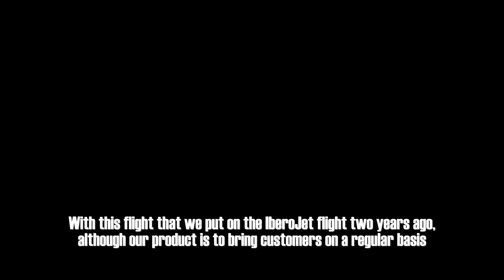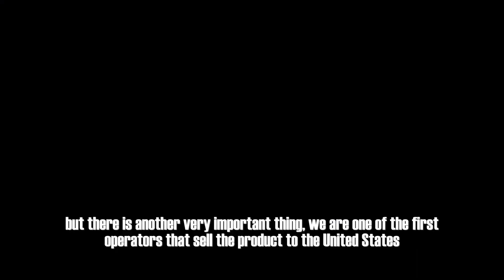Carlos Virué Catai VIP Summit 2023